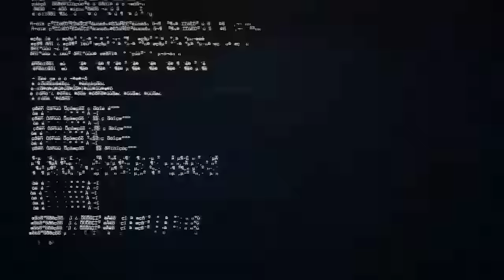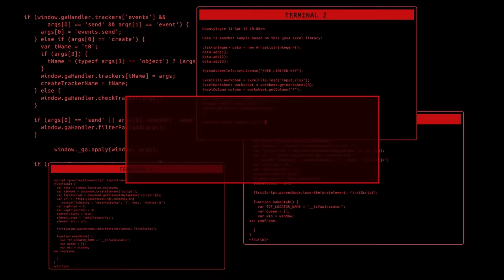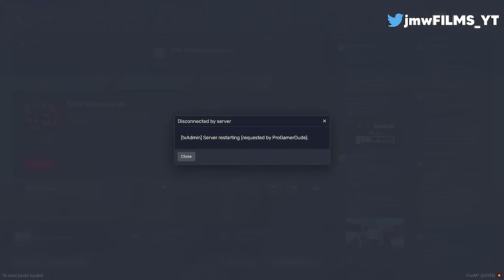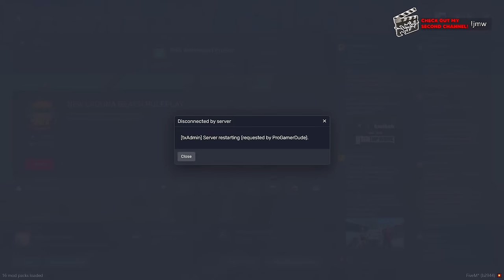🔴FRIDAY FLOOD! (Viewer Suggestions) | GTA 5 RP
Happy Friday. Going live with viewer suggestions!